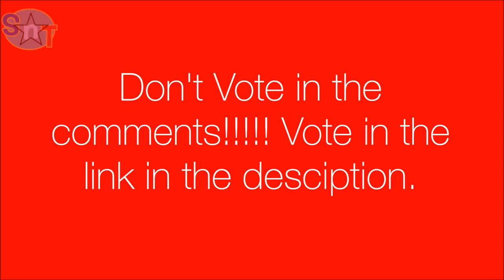Don't vote in the comments!!